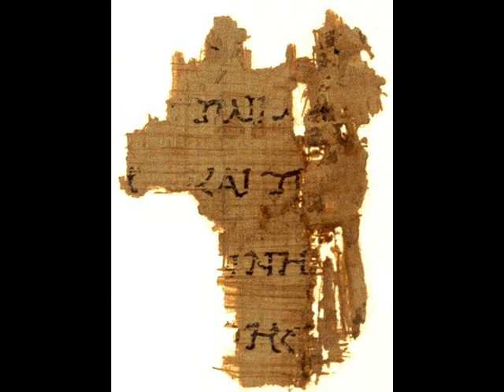7Q5 The New Testament among the Dead Sea Scrolls -In Defense of an Early Dating of the New Testament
My book on 7Q5 gives evidence that the New Testament was among the Dead Sea Scrolls, as proved by José O' Callaghan and Carsten Thiede. The dates of composition for the books of the New Testament as given by critics must be reviewed radically.